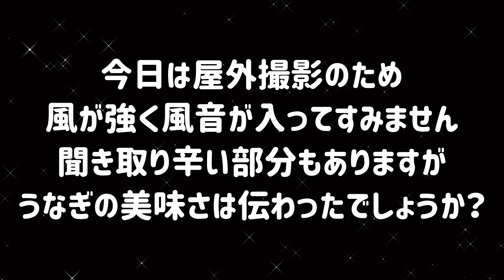土用の丑の日企画｜うなぎの白焼きから蒲焼きを作って食べる｜炉端焼きを使って作ることで誰でも簡単にマネができます｜一色さかな村でうなぎの白焼きを購入することが出来ます。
視聴者様の支えがあることで続けられてます。

毎週日曜日　YouTube生放送（ライブ）を行っています。
リモート飲み会の雰囲気でゆる～く放送するので
お酒やジュース　おつまみやお菓子を準備して
雑談を楽しみましょう。

※ゆる～い動画になるのでオススメはしません（笑）

～～～【一色さかな村関連】～～～

一色さかな村の住所
〒444-0424

～～～【商品紹介】～～～

関虎徹 V金10号 三徳包丁 180mm

まな板 (中) 木製 ひのき 食洗機対応
日本製 防カビ 撥水加工 36cm

～～～【楽曲関連】～～～

使用楽曲（提供サイト様）
フリーBGM DOVA-SYNDROME

きまぐれにゃんこ（一色さかな村のBGM）
歌手：Caro kissa
作詞/作曲：table_1(Caro kissa)/sunachu(Caro kissa)